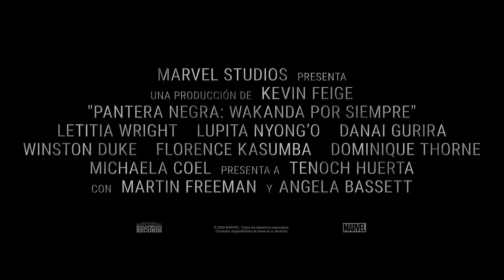Pantera Negra Wakanda Por Siempre Tráiler Oficial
Primer vista a la próxima película de Marvel Estudios, en el vemos como Wakanda esta pasando por un momento difícil por las desapariciones provocadas por el chasquido de Thanos, Black Phanter Trailer
Únete a este canal para acceder a sus beneficios Revisteros, ser miembro te hace pro:

Revista Extra Coin 502
Blog de videojuegos, tecnología y mundo geek.